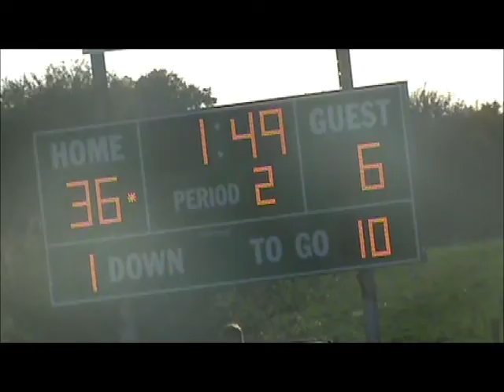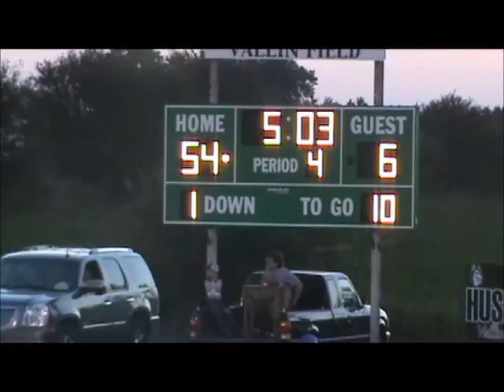NVJH FB vs Trego Golden Eagles - September 25, 2014